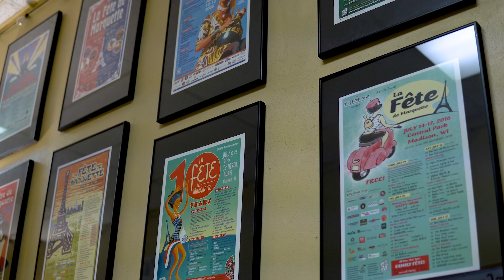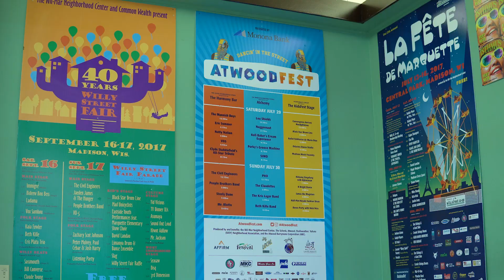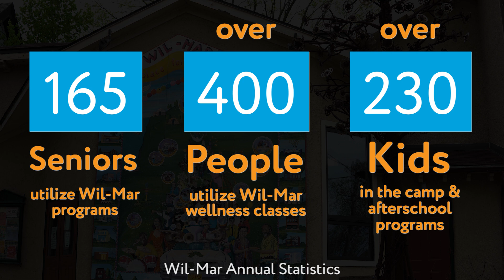Show Your Wil-POWER! | Wil-Mar Neighborhood Center's Capital Campaign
Wil-Mar.org